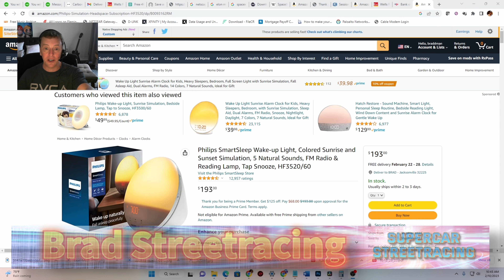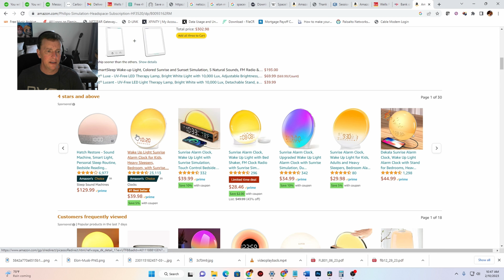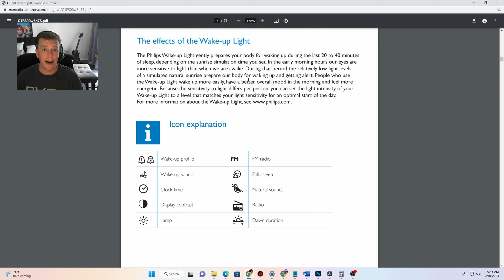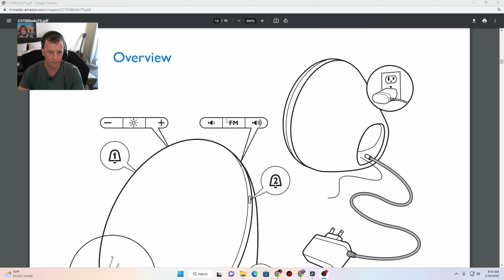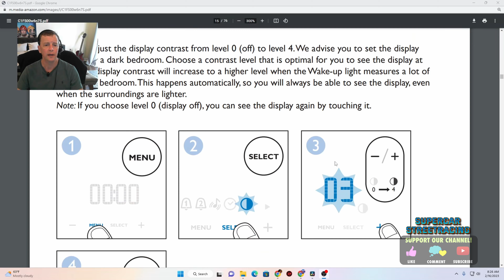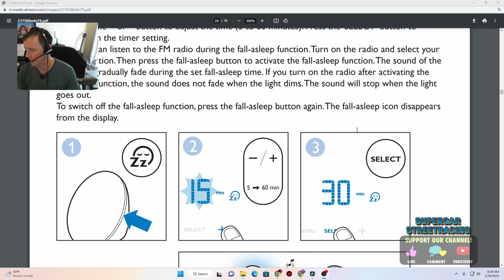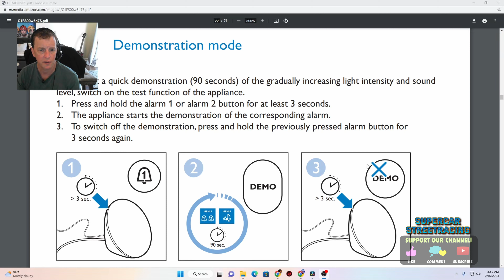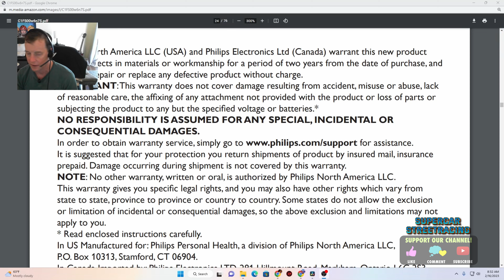The Philips Wake Up Clock is an Artificial Sun in your Room!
Philips SmartSleep Wake-up Light, Colored Sunrise and Sunset Simulation, 5 Natural Sounds, FM Radio & Reading Lamp, Tap Snooze, HF3520/60

PERSONALIZED WAKE-UP AND WIND-DOWN: Simulated sunset and sunrise, 20 brightness settings, and choice of 5 natural wake-up sounds
SMART FEATURES: FM radio, tap snooze, bedside lamp, and automatic dimmable display
MOOD AND ENERGY: Proven to give you an easy and energetic wake-up and improve your mood in the morning***
CLINICALLY PROVEN*: Philips wake-up lights are recommended by physicians and pharmacists for establishing a healthy sleep and wake routine**
MONEY BACK GUARANTEE: 90 Day No Hassle Money Back Guarantee from Philips

0:00 Light On?
0:12 SCSR Intro
0:30 A Look at The Clock/Light on Amazon
3:40 User Manual
5:52 Checking It Out Up Close
6:12 Helps You Wake Up
6:38 Navigating The Menus
7:27 Setting The Time
8:28 Power Short LOL
9:30 Setting Wake Up Profile
11:00 Sunrise Action!
11:51 Setting Wake Up Sound
15:58 Setting Contrast
16:36 Switching The Lamp On and Off
17:03 FM Radio
17:51 Switching Alarm Off and On
18:04 Snooze
18:13 Fall Asleep Function
19:15 Dawn Duration Time
19:41 Demo Mode